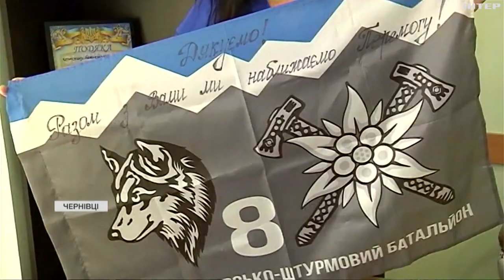У Чернівцях малеча спільно з батьками та педагогами зібрали майже 24 тисячі гривень на FPV-дрони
Крім того, героям діти підготували патріотичні листівки та малюнки, чи не у кожній - вдячність і побажання якнайшвидше повернутися додому. Живими та неушкодженими. Подробиці - у сюжеті Ольги Лучек.